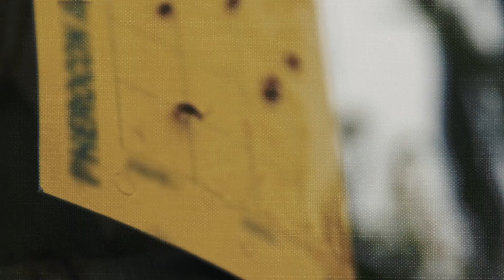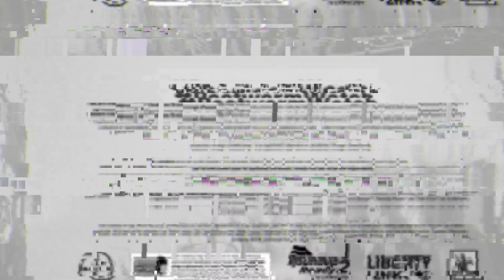Reasons to Scout For Corn Rootworm | The Watch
So why should you be scouting for corn rootworm this season? Dr. Joseph Spencer, University of Illinois, has the answer.